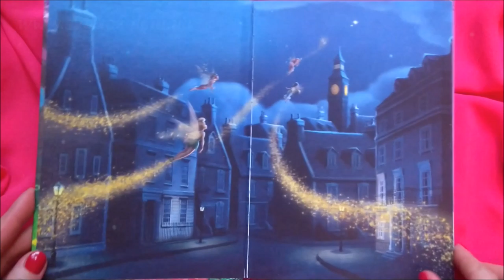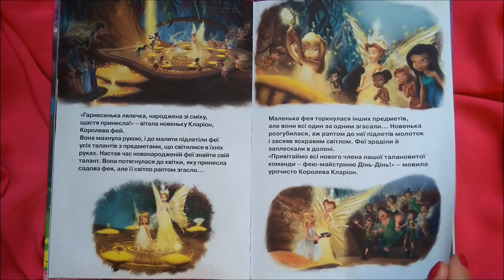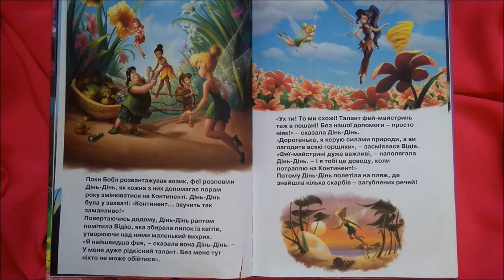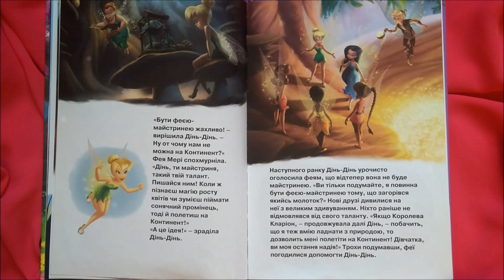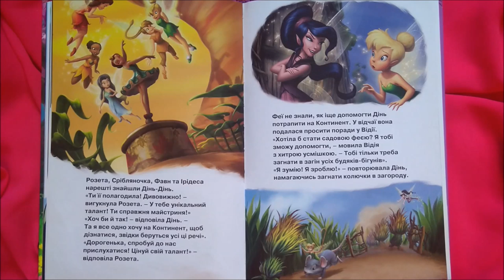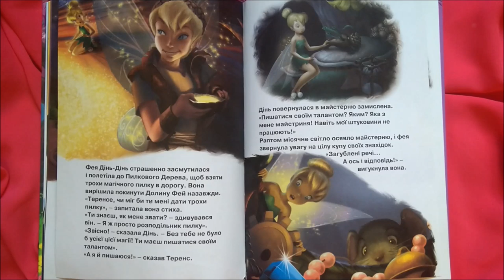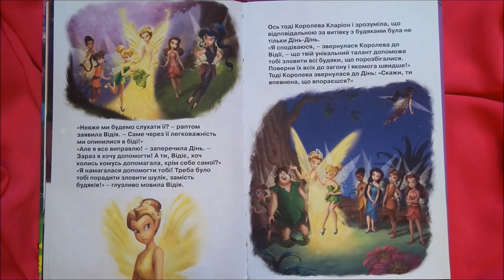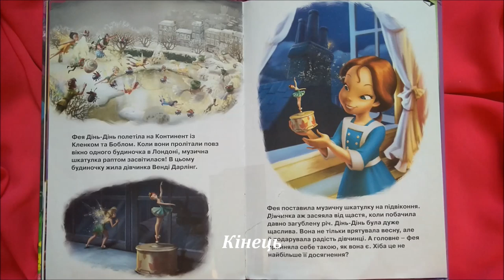Феї. Історія ДіНЬ-ДіНЬ🧚‍♀️ АУДІОКАЗКА українською мовою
Перший сміх немовляти перетворюється на чарівні пушинки - так зароджується життя феї. Це історія про особливий сміх, із якого з'явилася виняткова фея - крихітка з милим личком і рідкісним талантом.

= МУЗИКА =

2. Family Album - Magic In The Other